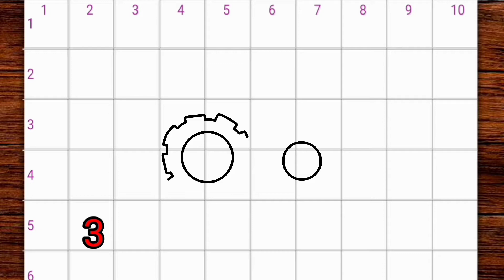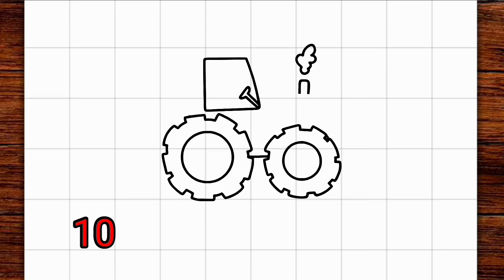How to draw a tractor ( new easy method 😊 )